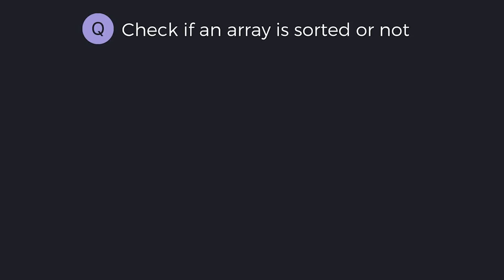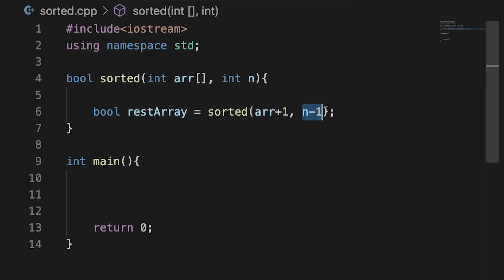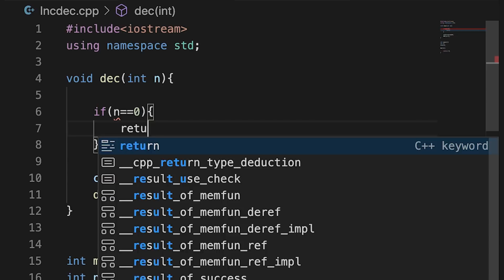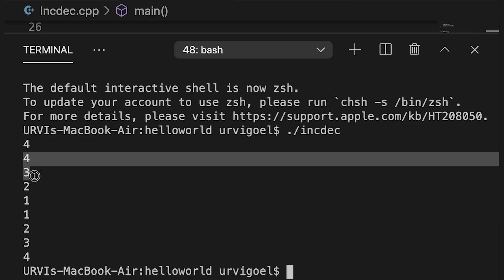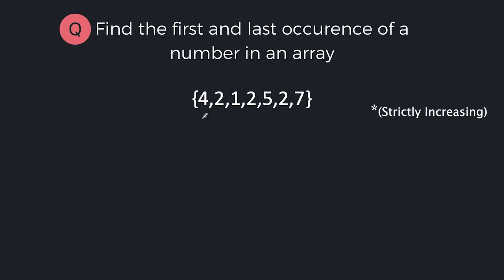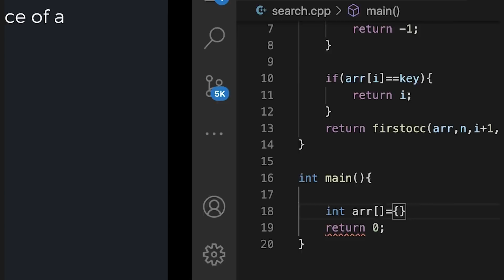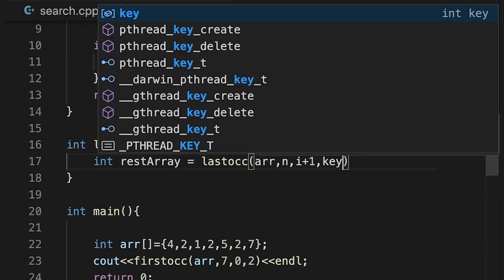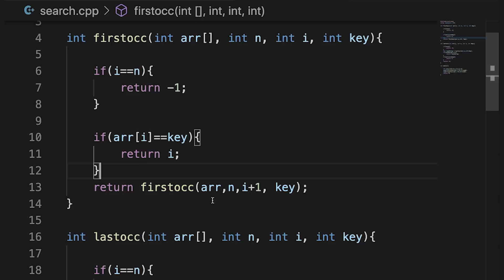16.2 Recursion - Challenges | C++ Placement Course